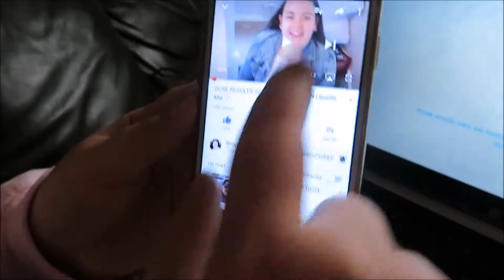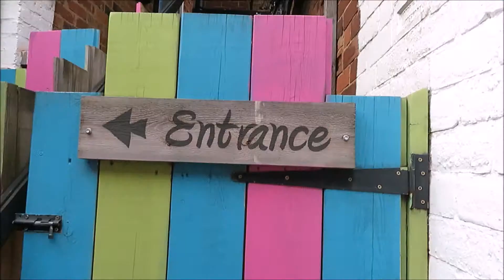GCSE RESULTS & CELEBRATIONS VLOGUST DAY 24 | The Perchards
Hi everyone,
We hope you all got the GCSE results you worked hard for! We had a great time celebrating with a lovely meal out.